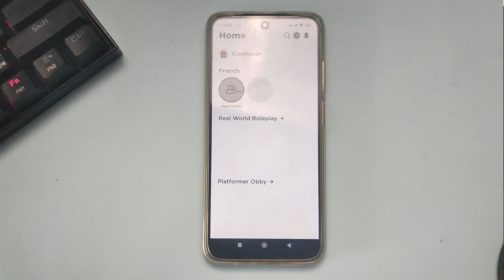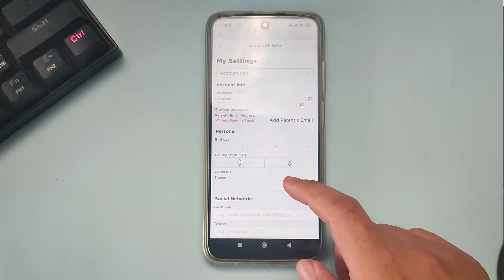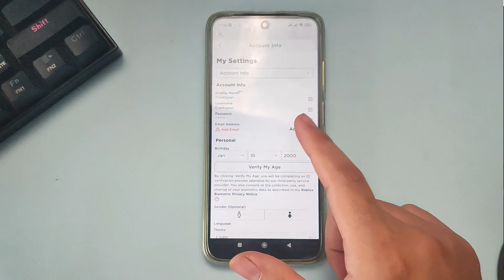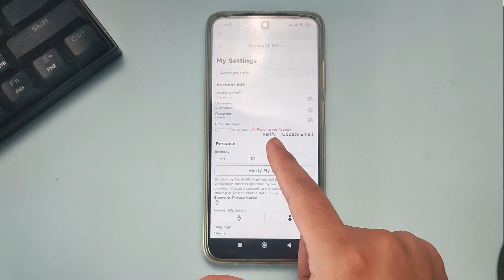CARA VERIFIKASI EMAIL KE ROBLOX TERBARU 2023 DI HP ANDROID KO TUTORIAL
Di Video kali ini Ko Tutorial akan memberitahu kalian bagaimana CARA VERIFIKASI EMAIL KE ROBLOX TERBARU 2023 DI HP ANDROID KO TUTORIAL

Nah jadi tonton dari awal sampai akhir agar kalian paham bagaimana CARA VERIFIKASI EMAIL KE ROBLOX TERBARU 2023 DI HP ANDROID KO TUTORIAL

Tag: .